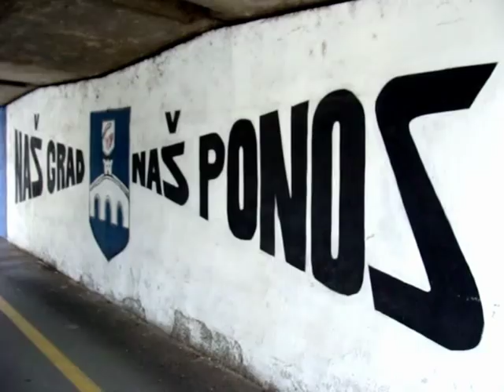Osječka Tvrđa 2016.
Osijek uz velebnu Katedralu ima još jedan biser - Tvrđu.